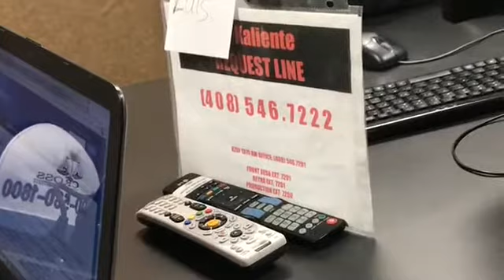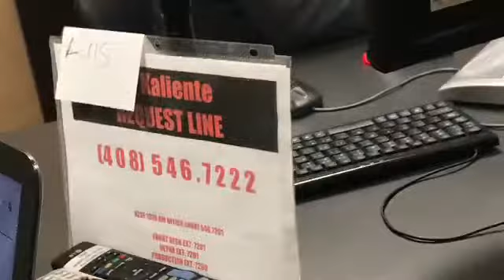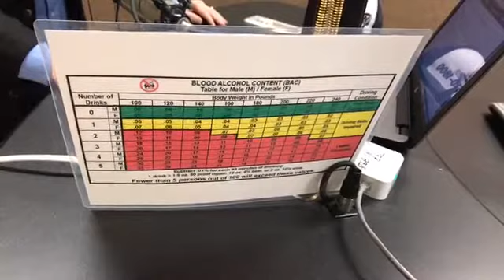Opinen y Participen el la secci n de comentario AHORA ESTAMOS EN VIVO 12:00 PM EN FACE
Opinen y Participen el la secci n de comentario
AHORA ESTAMOS EN VIVO 12:00 PM EN FACEBOOK-LIVE RADIO 1370AM

Abogado Penal
Abogado Criminal
Abogado Penalista
Abogado Criminalista
Abogado
Migraci n
Inmigraci n
PRISION estatal
PRISION federal
Cargos
Ciudadan a
Amenazas
Fianza
Licencia suspendida
Carcel condado
Declare Culpable
Abogado DUI
Visa U
Seguro Falso para trabajar
Deporten
Primer DUI
Segundo DUI
Consecuencias
Robo de identidad
Abogado SanFrancisco
Abogado Oakland
Abogado SanMateo
Abogado Fremont
Abogado Hayward
Abogado SanJose
Abogado PaloAlto
Abogado Milpitas
Abogado RedwoodCity
Record Criminal
Criminal
Criminales
casos Criminales
casos Penales
Limpiar R cord
Seguro Social
ICE
deportados
Ranchero
Argentina BuenosAires
Bolivia LaPaz Sucre
Chile Santiago
Colombia Bogot
CostaRica SanJos
Cuba Havana
Dominican Republic Santo Domingo
Ecuador Quito
Honduras Tegucigalpa
Mexico Mexico City
Nicaragua Managua
Panama Panama City
Paraguay Asunci n
Peru Lima
Puerto Rico San Juan
Spain Madrid
Uruguay Montevideo
Venezuela Caracas
(NOTE TO FACEBOOK: